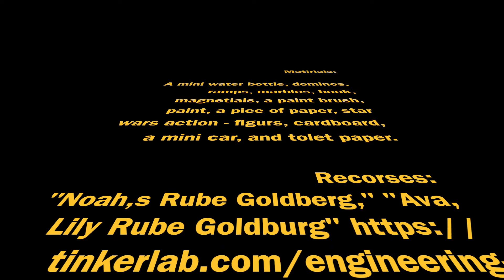Sarah's Rube Goldberg Machine 2019